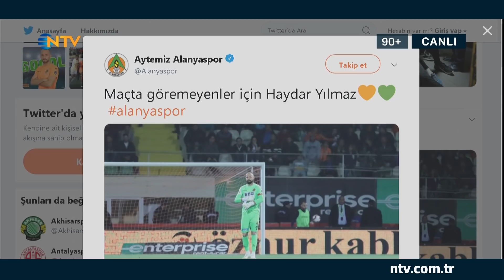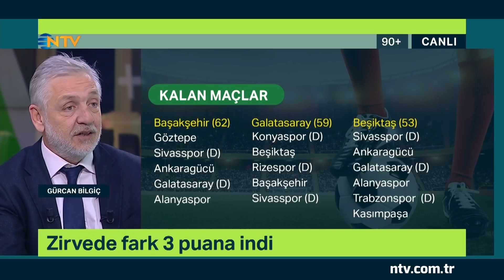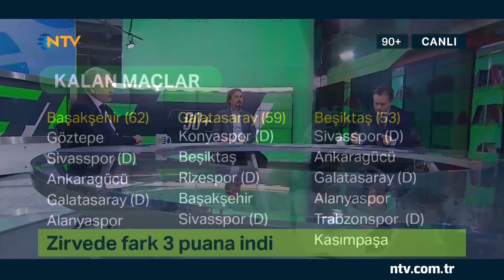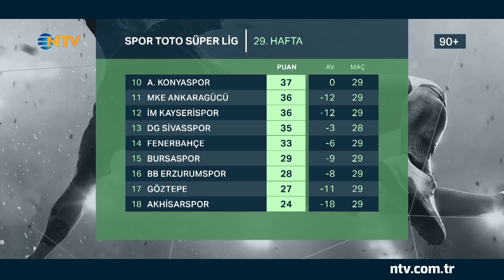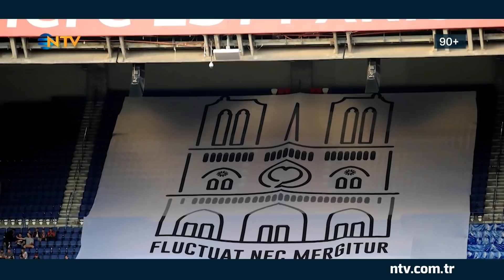90+ 21 Nisan 2019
Eski Milli Futbolcu, Teknik Direktör Ayhan Akman ve deneyimli gazeteci, futbol yorumcusu Gürcan Bilgiç’le Süper Lig’de şampiyonluk adaylarının maçları, analizler ve çarpıcı yorumlar 90+’da NTV’de.
90+, Nebil Evren’in sunumuyla 21 Nisan Pazar 23.30’da NTV’de.